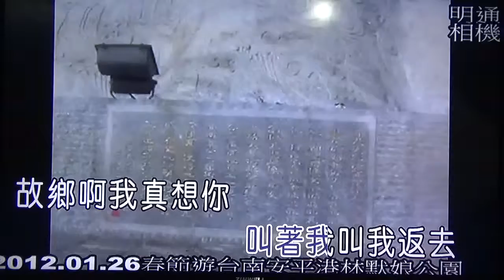MAH01702伴唱 懷念的鄉情 背景安平林默娘公園